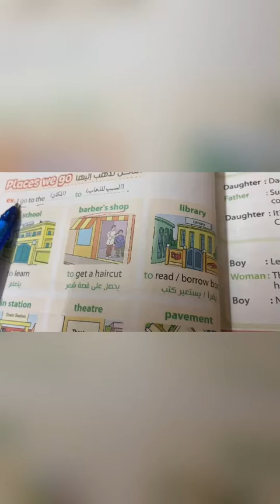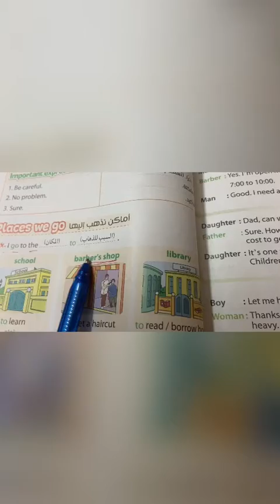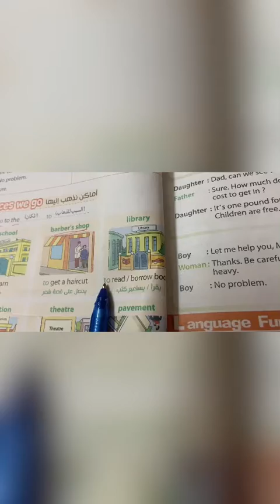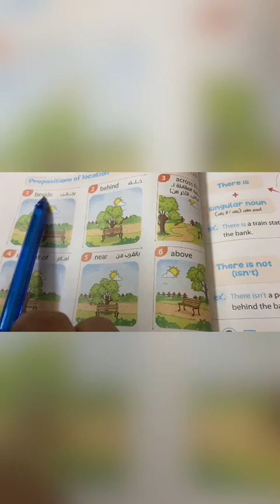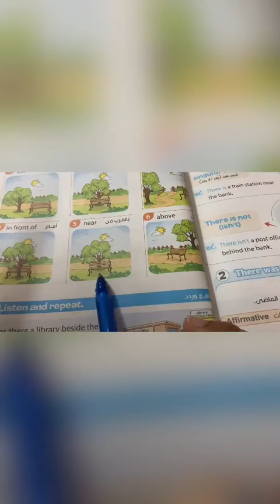الدرس الثاني و الثالث من الوحدة الاولي لصف السادس الابتدائي الترم الاول | لغة انجليزية